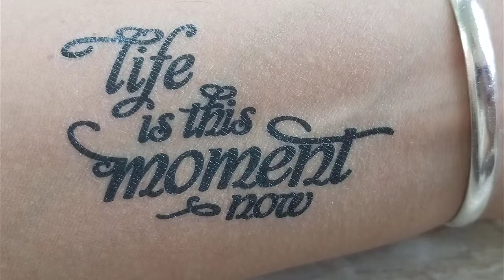Finding a Moment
A short exercise to bring serenity and clarity in the midst of a busy, stressful time. It takes less than a minute to find that moment.  Let's practice!